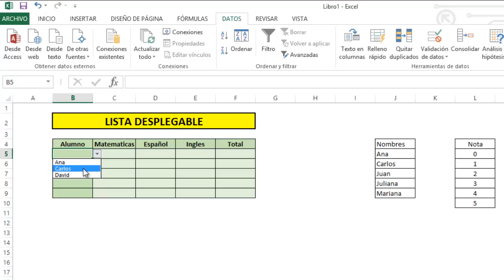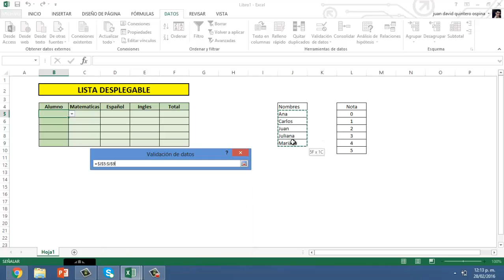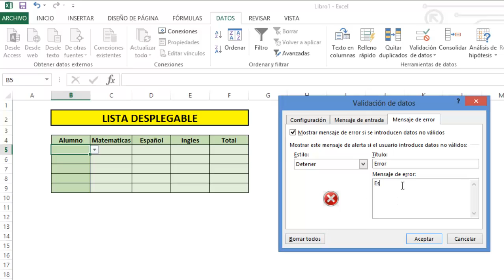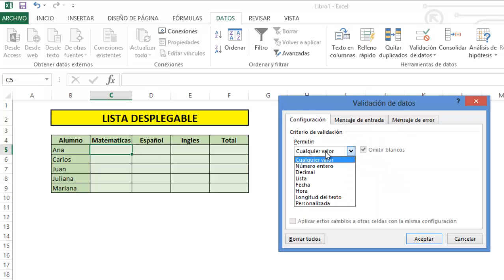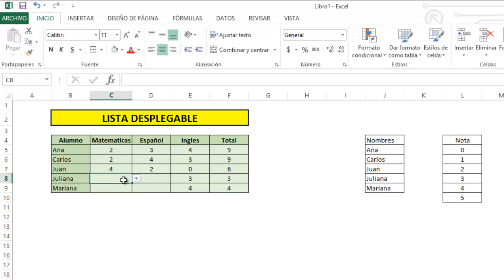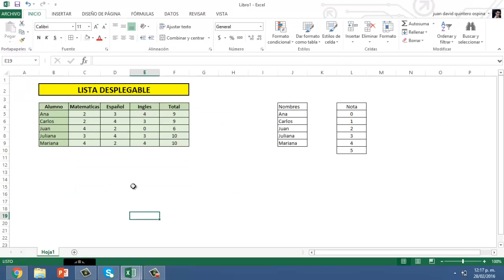😱📝Como Poner Opciones a una Celda de Excel // Como hacer LISTAS DESPLEGABLES PASO A PASO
Sabes como hacer listas desplegables en excel paso a paso o como hacer un menu desplegable en excel paso a paso, en este video aprenderemos a realizarlo  mediante validación de datos, esta herramienta nos permite realizar menus desplegables sobre fechas, nombres, palabras y números en una celda en excel.